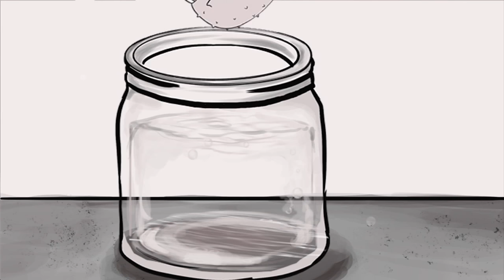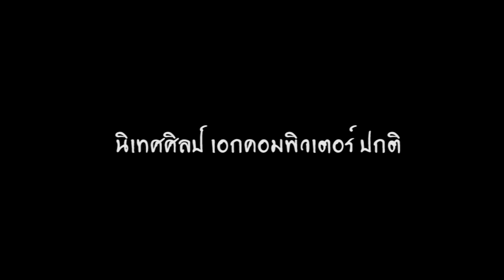Animatic Ballon Fish